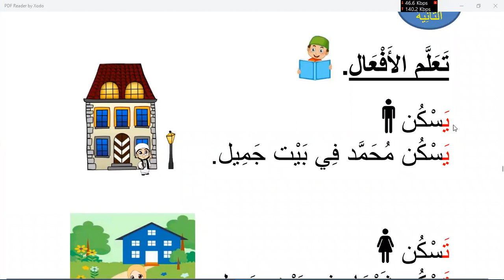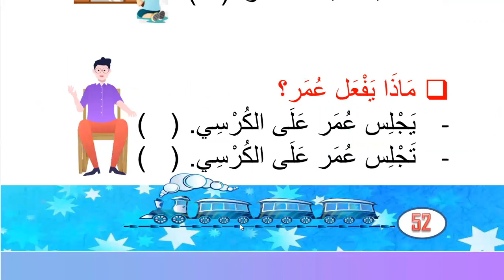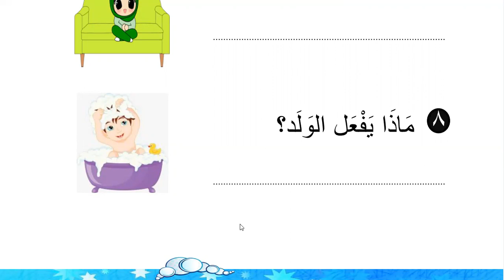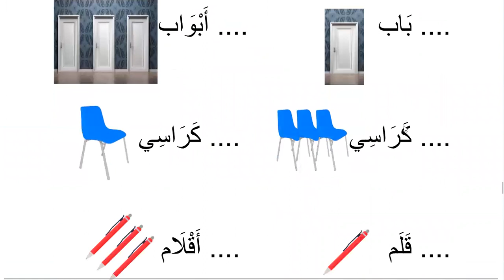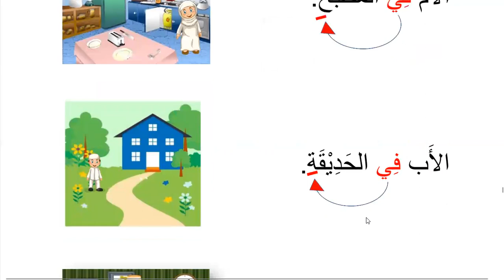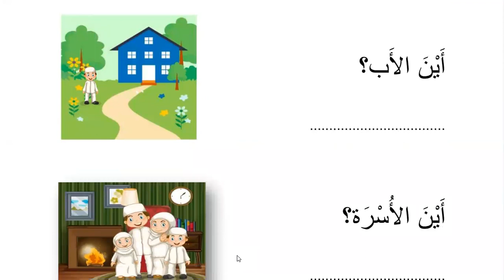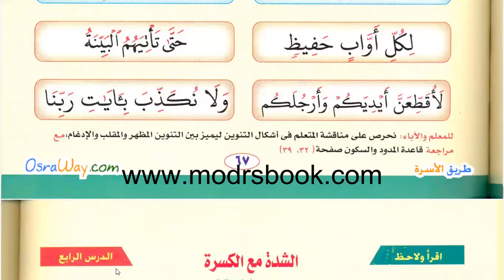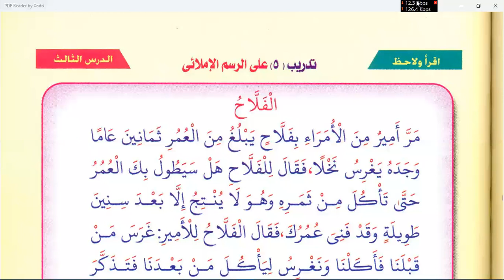Learn Arabic for kids | Day 24